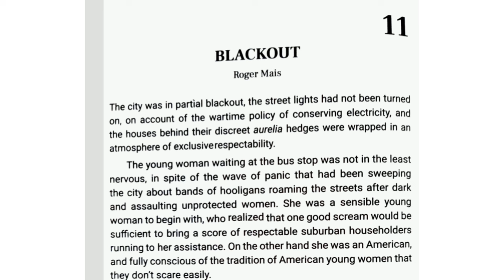Blackout by Roger Mais in Malayalam || Kannur University || Third Sem